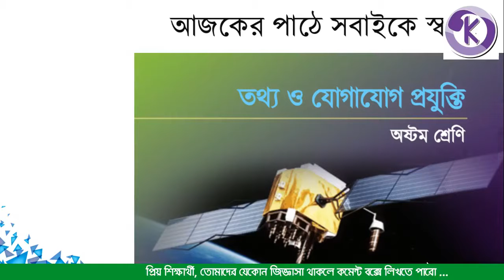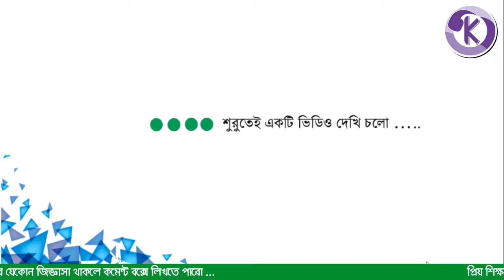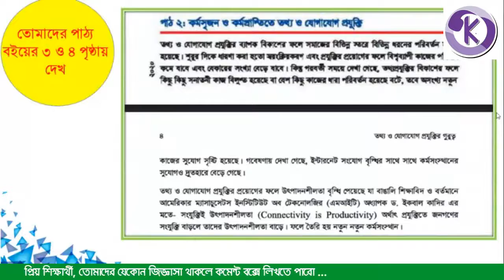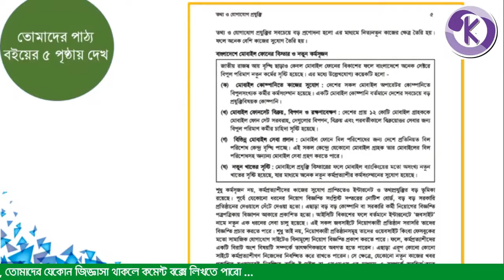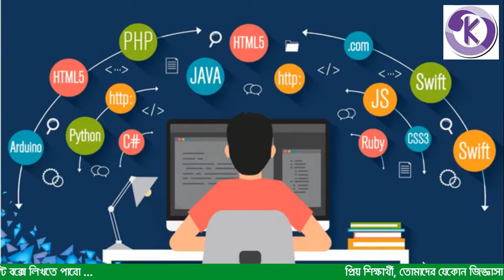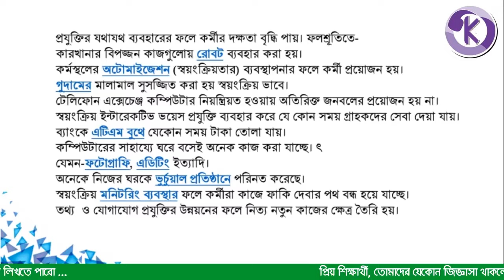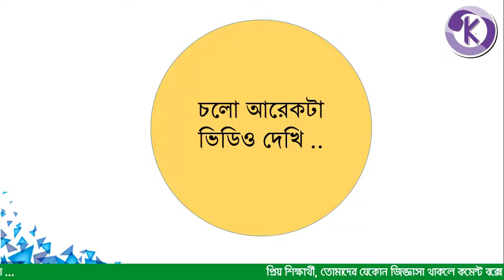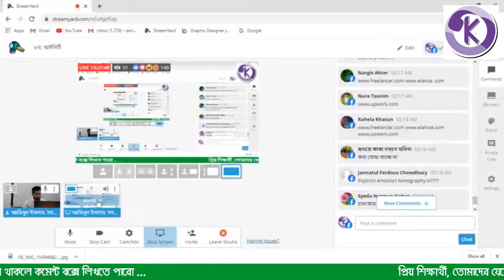তথ্য ও যোগাযোগ প্রযুক্তি অষ্টম শ্রেণিঃ কর্ম সৃজন